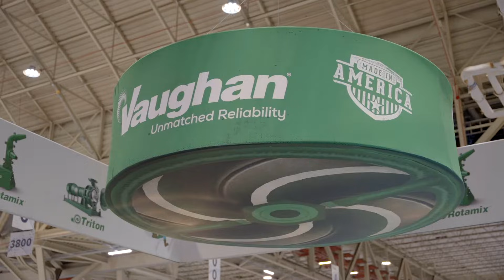Chopper Pumps & Mechanical Seals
The Vaughan Chopper Pump is a centrifugal pump with the unique ability of chopping all incoming solids prior to pumping. This not only protects the pump from clogging, but it also benefits downstream components, processes and the environment.